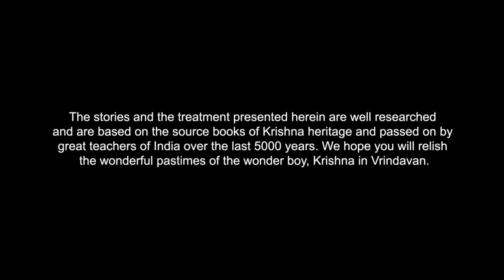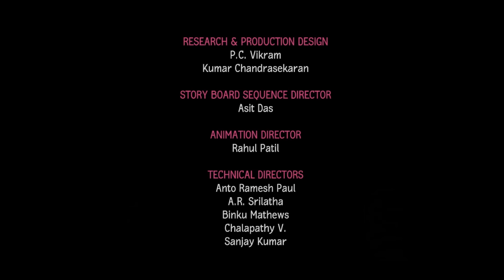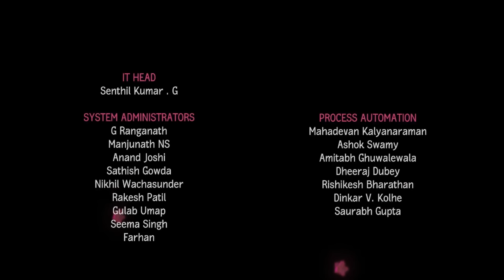Fire and Fury - Little Krishna (Telugu)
Little Krishna is a world-class animation series conceived by the devotees of ISKCON Bangalore. The 13-episode children’s classic has been co-created by India Heritage Foundation and BIG Animation.
This epic project celebrating Krishna’s childhood pastimes in Vrindavan is dedicated to His Divine Grace A.C. Bhaktivedanta Swami Prabhupada, the Founder-Acharya of the International Society for Krishna Consciousness (ISKCON).